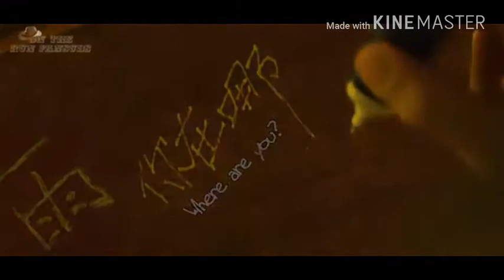Secret/Segredo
Segredo (2007)

Spoiler

A história era sobre o estudante do ensino médio Ye, que estudou na escola que seu pai ensinou. A habilidade de piano de Ye estava acima dos outros. No primeiro dia de aula, enquanto passeava pelas salas de piano, ele ouviu uma melodia desconhecida e bela, interpretada por Lu. A partir de então, os dois estavam sempre juntos. No entanto, Lu parecia misteriosa e quando tentava conhecê-la mais, ela sempre descartava suas perguntas dizendo que era um segredo. Havia um mal-entendido entre os dois, e, posteriormente, Lu nunca mais foi para a escola. Você estava de coração partido. Mas quanto mais ele tentava descobrir, ele percebeu que as coisas não eram como pareciam.

Título nativo: 不能 說 的 秘密Também conhecido como: O segredo que não pode ser dito , Bu Neng Shuo Mi Mi , Buneng Shuo De MimiDiretores: Takita YojiroGêneros: Música , Romance , Escola , FantasiaTags: Viagem no Tempo , High SchoolPaís: TaiwanTipo: FilmeData de lançamento: 27 de julho de 2007Duração: 1 hora 42 min.